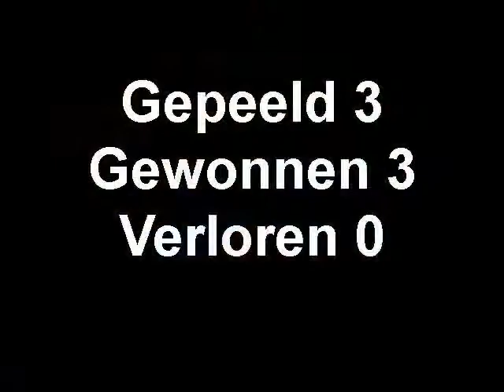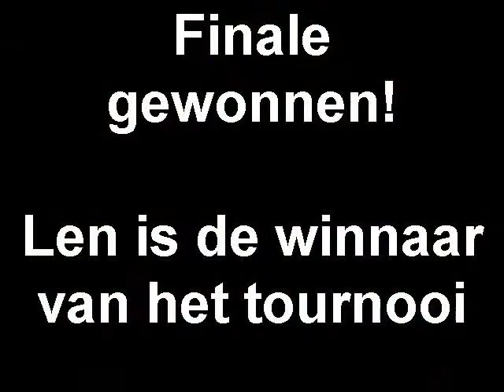Judo tournooi Len Snoeck.wmv